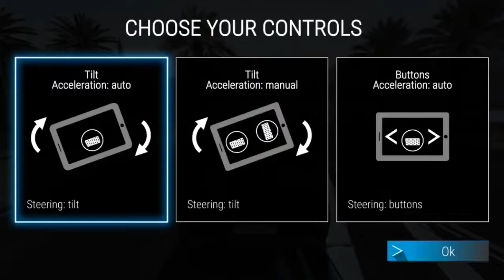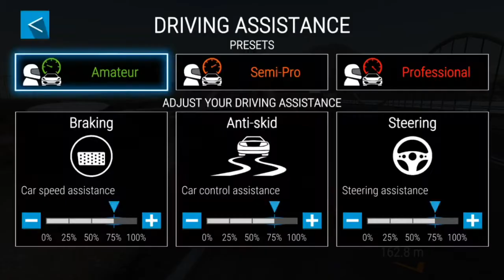Gear.Club - True Racing - iOS/Android - Gameplay /Walkthrough - Part 1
Gear.Club is much more than a quick adrenaline rush; it is an authentic world of cars. Realistic driving and racing experience, with fully simulated engines, powertrains, suspensions and aerodynamics.
In this ultimate racing game, you will get to explore breathtaking settings and compete live with your online friends and foes through unlimited races, championships and event

FEATURES:
● DRIVE with fully simulated engines, powertrains, suspensions and aerodynamics. Multiple control schemes are supported!
● EXPLORE breathtaking race tracks and exotic locations.
● RACE against your Friends through Events and Championships.
● CREATE and develop the ultimate Performance Shop to collect, upgrade and customize the most gorgeous exotic cars.
● ENGINEER specific parts to boost your machines beyond their maximum capacity.
● ADMIRE car details such as engines and interiors shown in Full HD!
● COLLECT all your favourite cars.

PLEASE NOTE! Gear.Club is completely free to download and play but some game items may be purchased for real money. To disable this, turn off the in-app purchases in your device’s settings